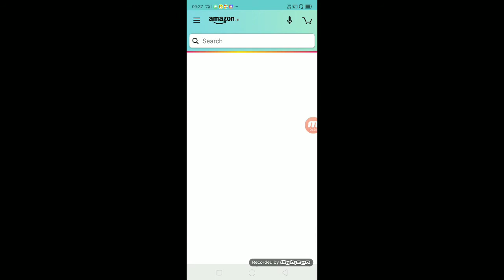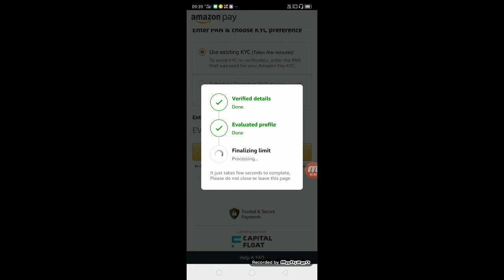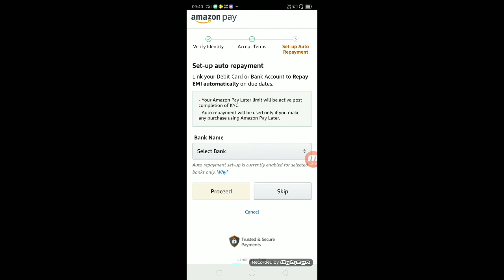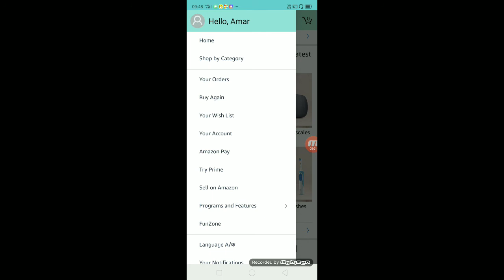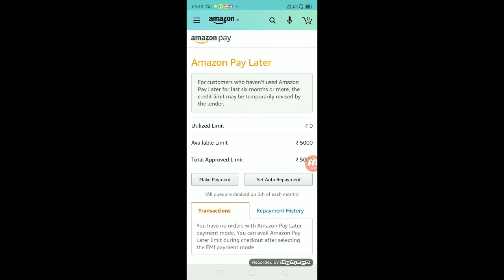How To Activate Amazon Pay Later Service | Benefit Amazon Pay Later | Amazon Loan Offer ₹10,000